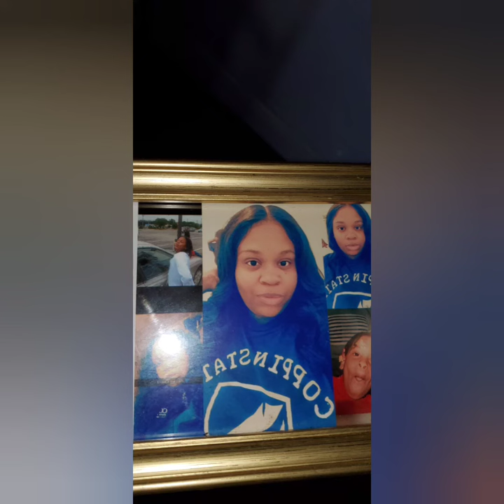Happy Father's Day